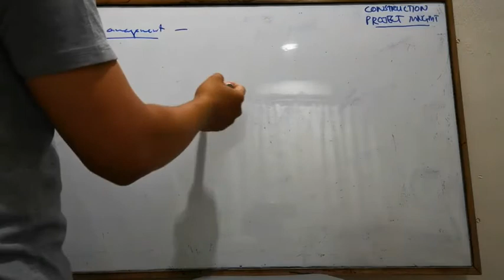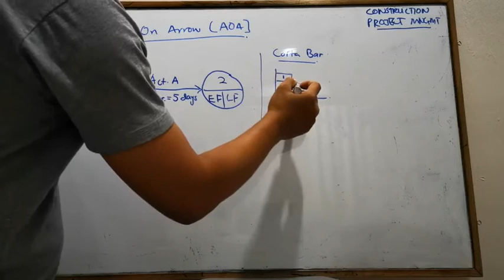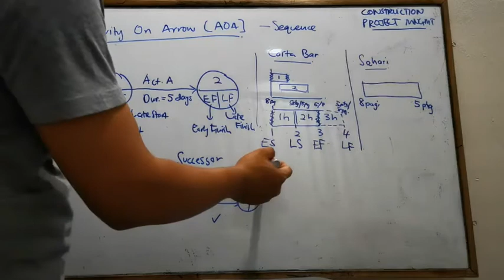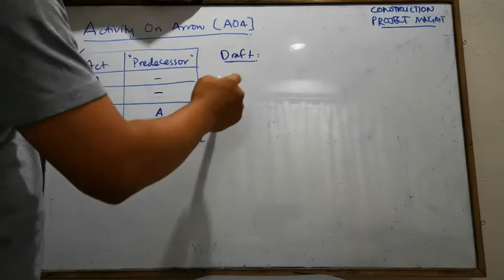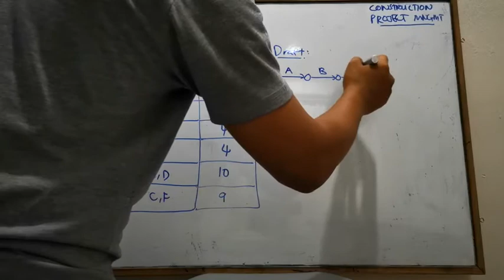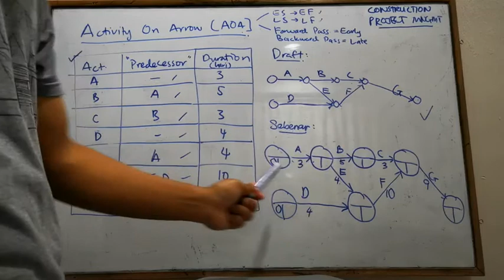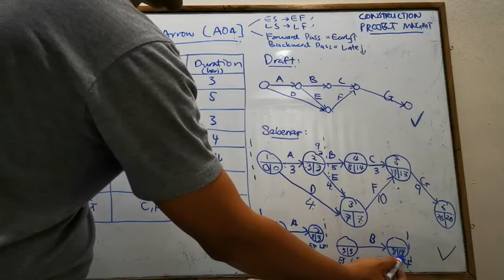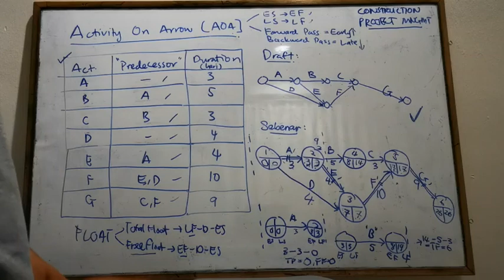LEARN: VIDEO 5 Construction Project Management Scheduling AoA